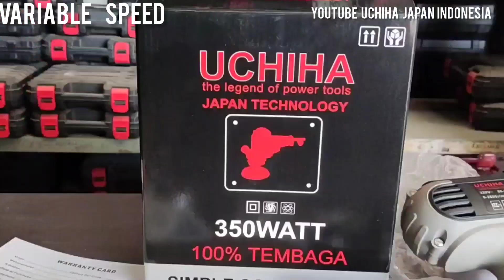polisher multifungsi bisa gerinda bisa mesin poles!!!uchiha japan!!! rekomendasi terbaik!!!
Datang lagi bos. Mesin multiguna 2in 1 untuk poles .dan gerinda sesuai gambar ya

hanya bisa poles dan gerinda

Siap siap kagum dan terheran heran.

Edisi new
Peningkatan fitur dan fungsi.
Gebrakan baru dalam dunia teknologi karena selain untuk memoles juga bisa untuk mengebor besi kayu tembok pvc dll.  Luar biasa ..

 Barang berkualitas tinggi dengan jaminan mutu terbaik.

MESIN POLES UCHIHA 5 INCH.
dengan teknologi low watt mesin ini mampu memoles mobil / barang anda mengkilat jernih sebening embun pagi.

Tunggu apalagi mumpung promo full bonus.
Dapatkan free
2unit spon 5inch. Soft & hard
1unit wool finishing.
1unit pad velcro
1unit gagang samping
1unit kunci pembuka velcro
1 set adapter kelengkapan gerinda

Dan dapatkan bonus spesial Mantappp.

Kami jamin tidak ada yang selengkap ini dengan kualitas tinggi dan harga promo menggila!!!.
Kesempatan anda untuk olah raga memoles mobil. Badan sehat mobil mengkilat.

Dripada antri di salon. Lama capek mahal..
Kenapa tidak coba dirumah anda sendiri
Beli mesin poles mobil ini , badan sehat mobil mengkilat.

Dan dapatkan bonus menarik lainnya.

Spesifikasi :
Merk : uchiha
Dia. : 5 inch
350watt 220volt
100% gulungan tembaga

Kuat awet dan garansi resmi 2thn
Barang langsung dikirim saat order
Distributor resmi.